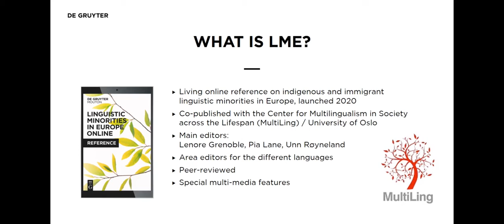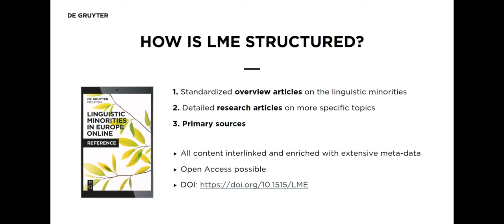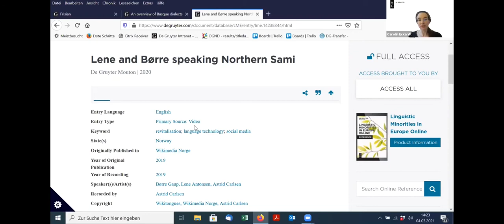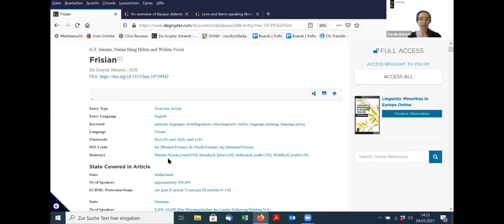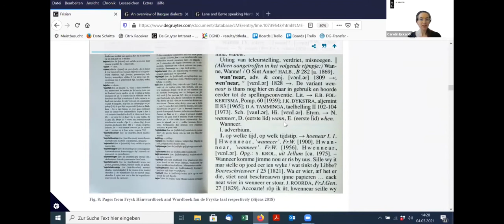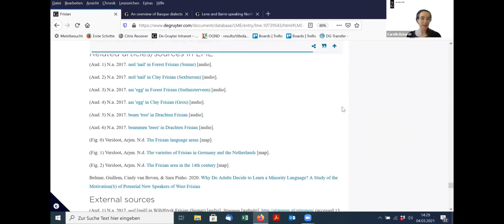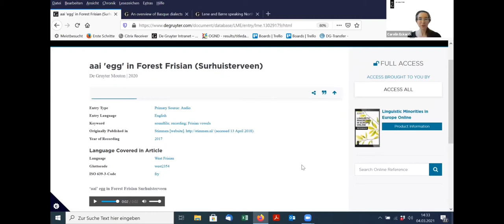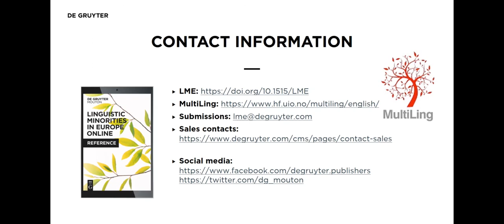Interview: Linguistic Minorities in Europe Online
The new peer-reviewed online reference resource Linguistic Minorities in Europe Online (LME) provides comprehensive documentation of indigenous and immigrant linguistic minorities in Europe.

In this interview, the editors-in-chief Lenore Grenoble, Pia Lane and Unn Røyneland will talk about the project LME and what were their motivations to publish a database focusing on linguistic minorities. They will give insights into the database and its functionalities and explain what makes LME a unique project in the field of linguistic research.